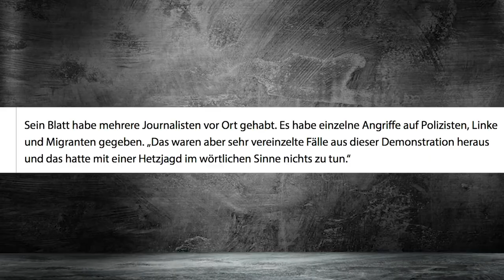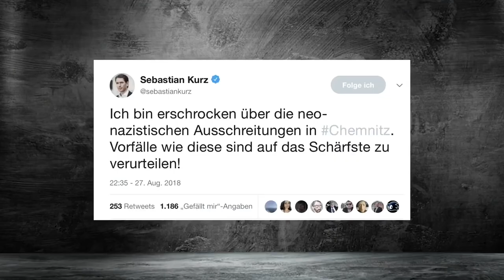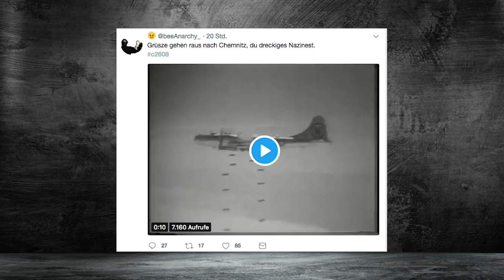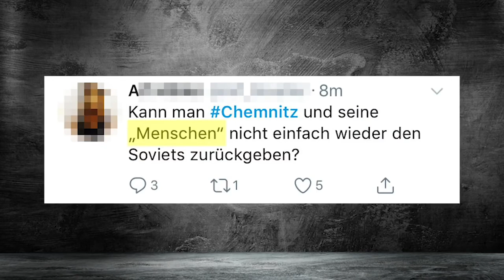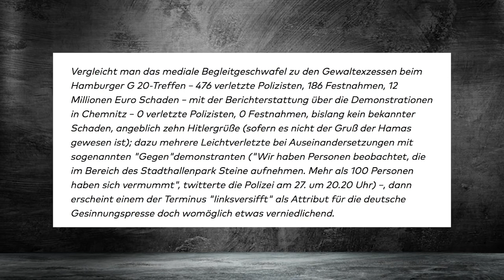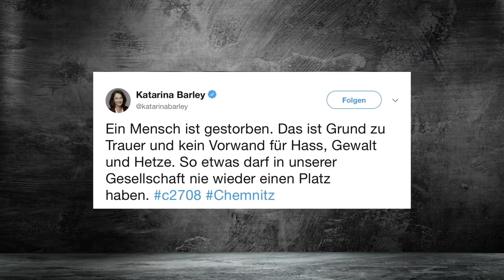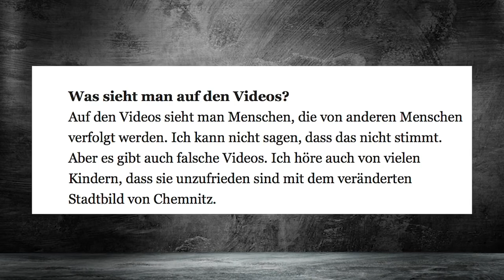The Fake News Story of 2018 Chemnitz